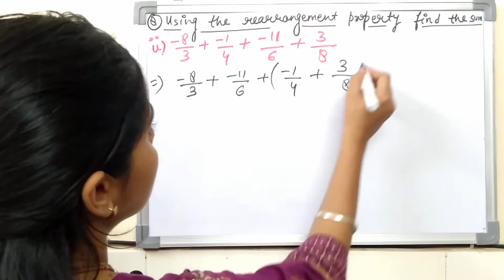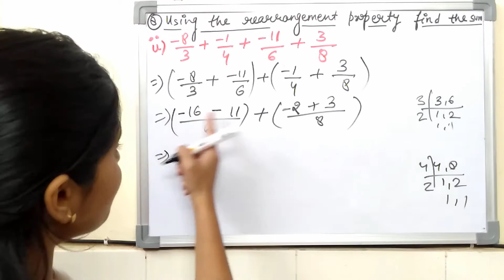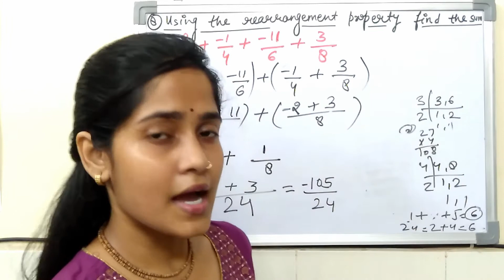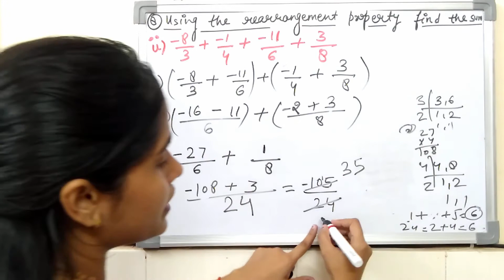I explained Q. 8 (Part II) of Exercise-1 (C) of Rational Numbers